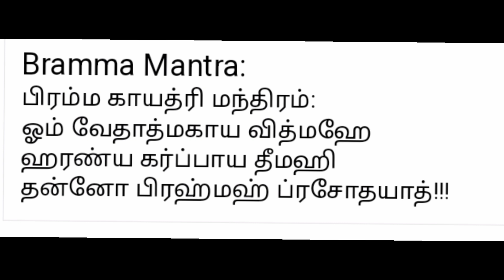பிரம்ம முகூர்த்த வழிபாடு செய்வது எப்படி/பிரம்ம முகூர்த்தத்தில் எந்த மந்திரத்தை சொல்ல வேண்டும்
பிரம்ம முகூர்த்த பூஜையால் என் குடும்பமத்திற்கே கிடைத்த வாழ்நாள் சந்தோஷம் 🙏🤩/பிரம்மமுகூர்த்தபூஜை
பிரம்மமுகூர்த்தபூஜையால்நடந்த அதிசயங்கள்
பிரம்ம முகூர்த்த பூஜை

பிரம்மமுகூர்த்தம்​ பிரம்மமுகூர்த்தம்ரகசியம்​ பிரம்மமுகூர்த்தம்மந்திரம்​ spiritualtips​ spiritualbenefits​ poojatips​ aanmeegatips​ ஆன்மீகதகவல்​ ஆன்மீககுறிப்புகள்​